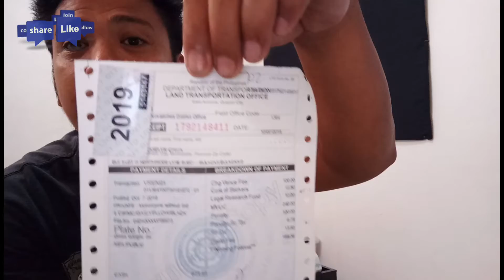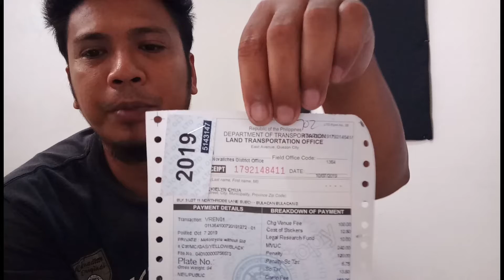Magkano ang magagastos sa unang rehistro ng motor?